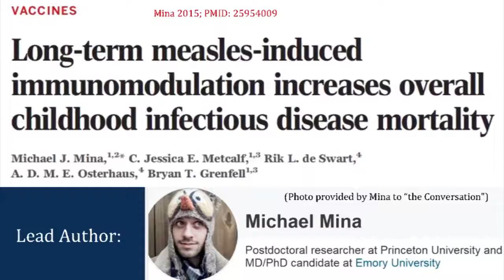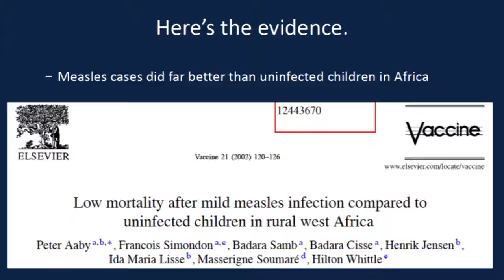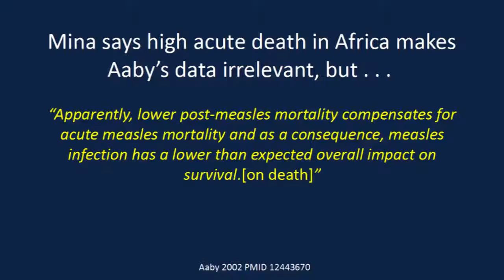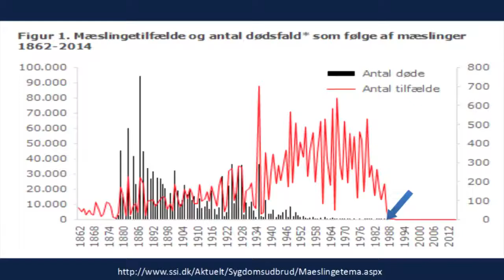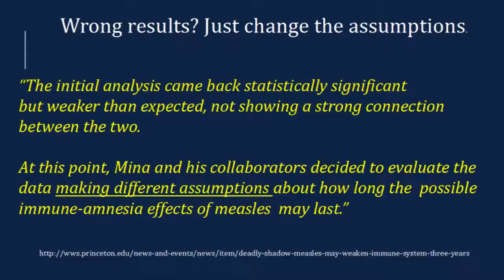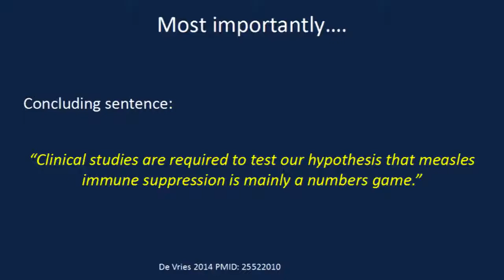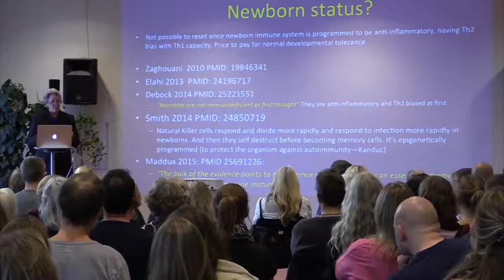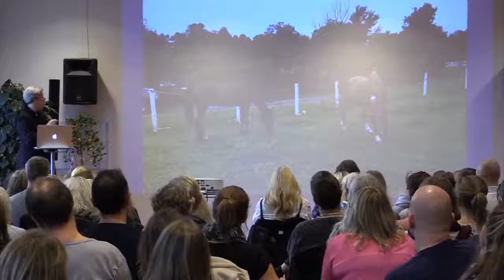Vaccinaties en neptoestemming (Deel II)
(Ondertiteling hieronder) Een arts hoort de patiënt zo te informeren over zijn ziekte en de verschillende behandelmethoden dat de patient een goed oordeel kan vormen over wat voor hem de beste keuze is. Geïnformeerde toestemming (informed consent) is de term die daarvoor wordt gebruikt. In het geval van vaccinaties, zo legt internist Suzanne Humphries uit, is daar vaak geen sprake van. Integendeel, er is sprake van gefabriceerde toestemming. Neptoestemming door nepinformatie. Hier legt ze in drie delen uit waar de grote landelijke vacinatiecampagnes voor mazelen, HPV, griepvirus en recentelijk de Meningokokken ACWY-vaccinatie vandaan komen en welke belangen erachter schuilen. Voor twijfelaars zie

Ondertiteling: Voor Nederlandse ondertiteling van YouTube klikt u op de video. Rechtsonder wordt een tandwiel (instellingen) zichtbaar. U klikt op het tandwiel. In het uitklapmenu klikt u op ondertiteling. Omdat Nederlands er niet bij staat, klikt u eerst op Engels. Als het filmpje al afspeelt, ziet u dan Engelse ondertiteling verschijnen. Om dit te veranderen in het Nederlands, klikt u nogmaals op het tandwiel en daarna op ondertiteling. In het uitklapmenu scrolt u nu helemaal naar beneden naar Automatisch vertalen. Klik op Automatisch vertalen. In het nieuwe uitklapscherm scrolt u naar en klikt u op Nederlands.